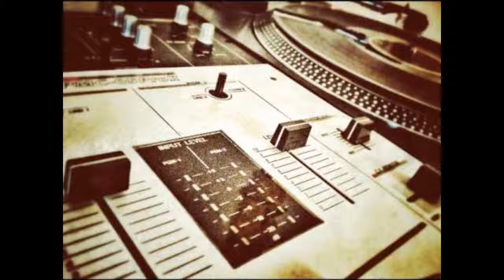90s Oldschool Sampled Hip Hop Beat "Dreams"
90s Oldschool Sampled Hip Hop Beat made with Fl Studio
Sample Used: Smells Like Teen Spirit - Nirvana (Ituana)